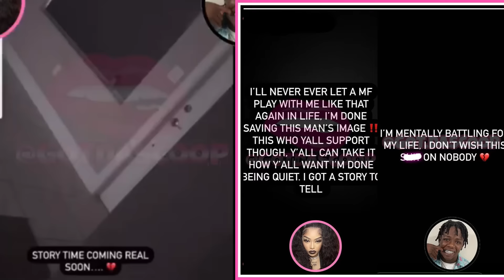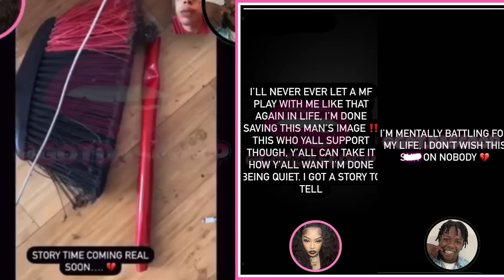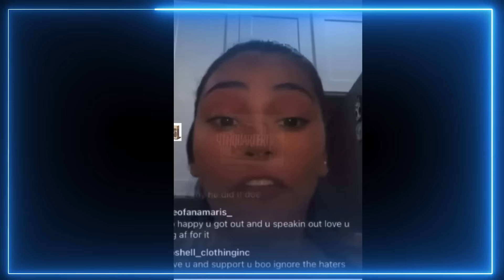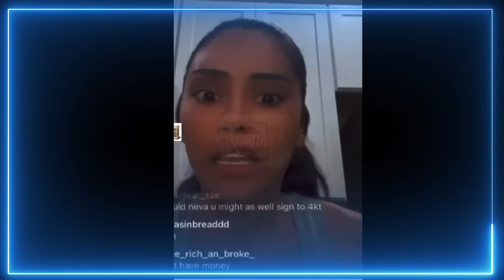This Famous Rapper Career Is Over After These Crazy Accusations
Jackboy gets accused of doing the unthinkable to his artist Lexxie